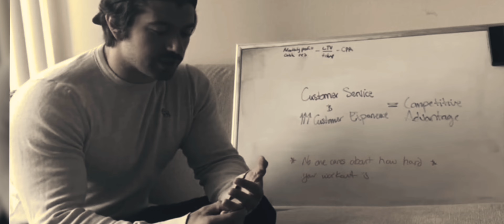The Art of Alex Hormozi - Stacking Proof, Leila, 100 Million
Beyond the realm of fitness, Alex Hormozi's influence has expanded through his social media platform dedicated to educating and empowering entrepreneurs. His blunt perspective and unreal work ethic make Hormozi not your average gymbro. Alex's story is certainly something to behold.

00:00 The Art of Alex Hormozi
01:12 Chapter 1: Stacking Proof
07:02 Chapter 2: She Believed In Me
11:16 Chapter 3: 100 Million